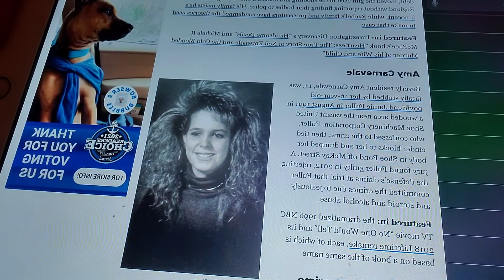true crime story short stories of new England and wipnchat